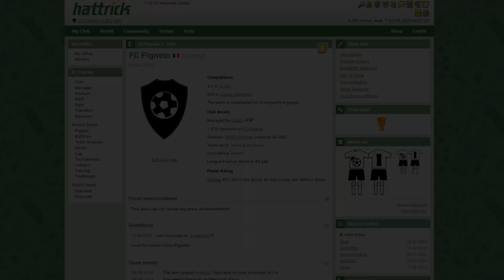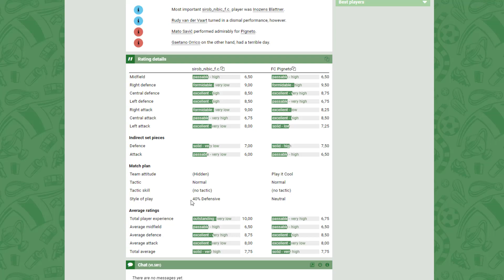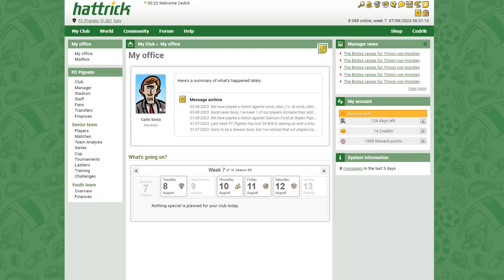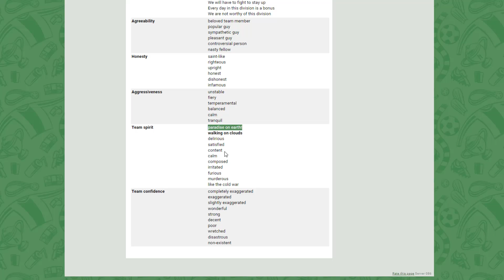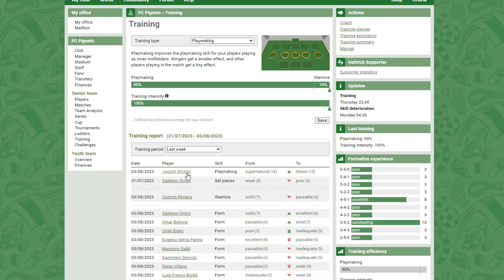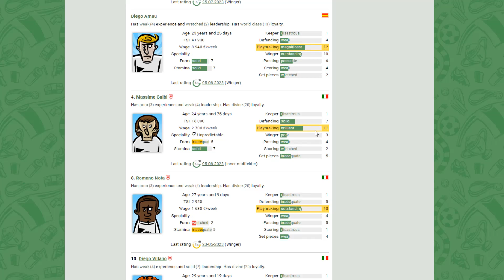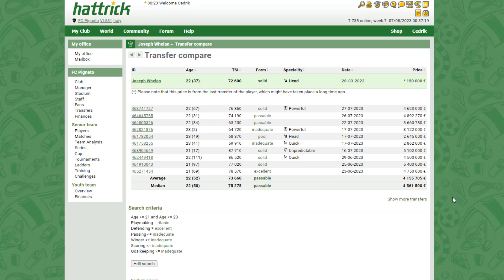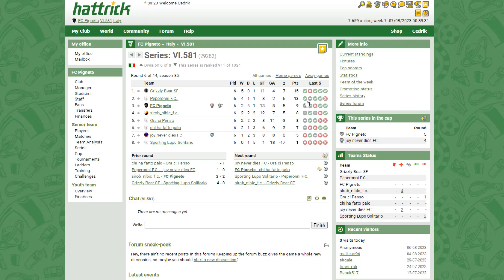Let's play Hattrick - FC Pigneto - part 056 (season 7, week 6)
Dang it, game :D

Description from the webpage: "Hattrick is the original online soccer manager game, and it's free to play. Here you get to create your own club, build the team of your dreams, and compete against hundreds of thousands of real people from all over the globe."

(all donations are primarily used to keep the channel running - I spend the money on upgrading my PC, games/DLC's and software).